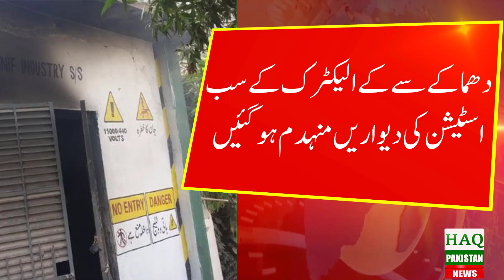Breaking News : Explosion at K Electric substation | Today News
Explosion at K Electric substation | Fire broke out due to short circuit in sub station of K-Electric. Karachi Power Breakdown